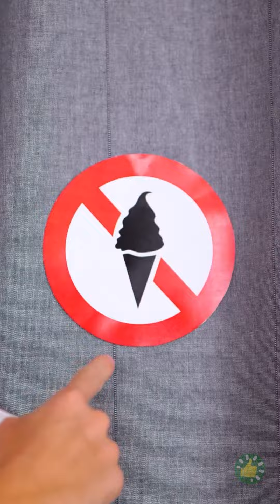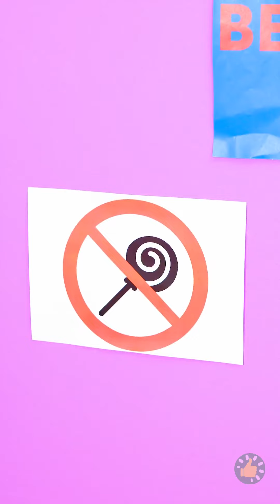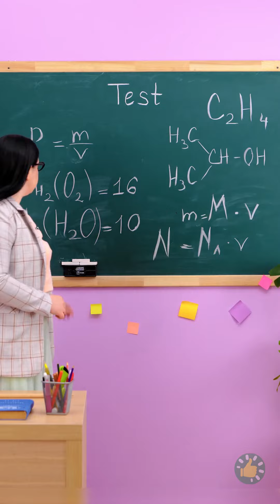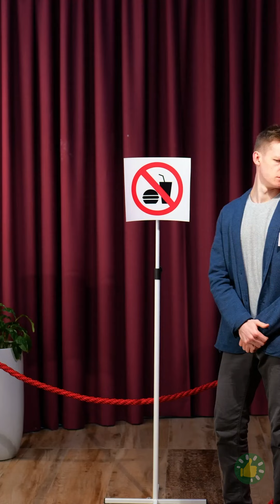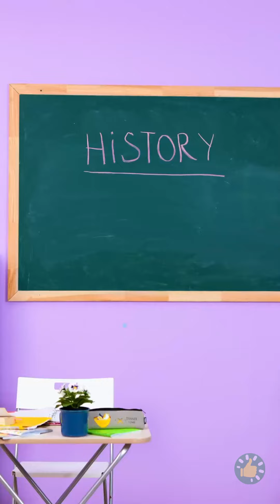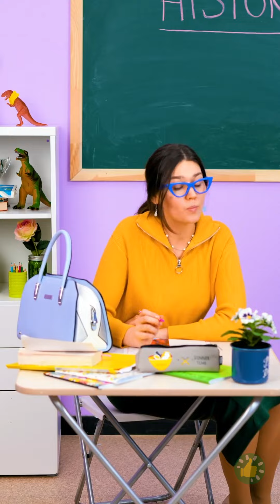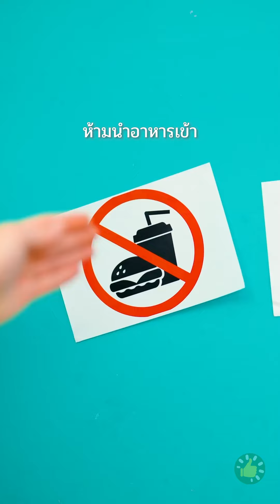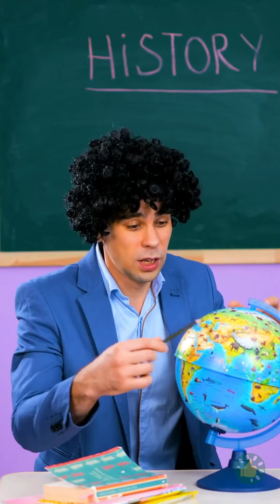حيل ذكية لتهريب الحلوى والمأكولات الخفيفة 🍭 أفكار مبتكرة جربها بنفسك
الطوابع الزمنية:
00:00 تهريب الحلوى في المطعم
02:35 ثوب سباحة من حلوى المارشميلو
05:08 تهريب الحلوى في الفصل
07:29 سكاكر على الجورب
10:02 تهريب وجبات خفيفة في عيادة الطبيب